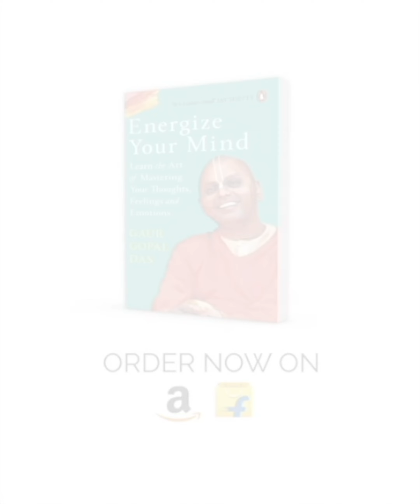गौर गोपाल दास के प्रेरक विचार ! gaurgopaldas khani movitivation inspirational #2023